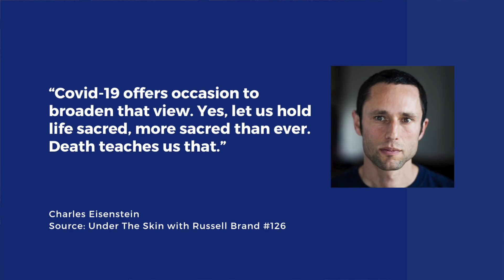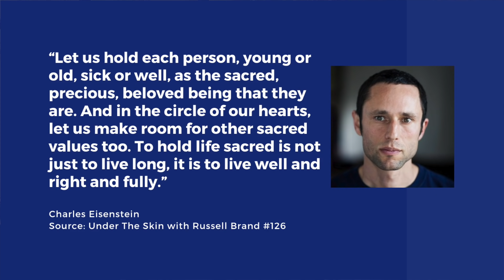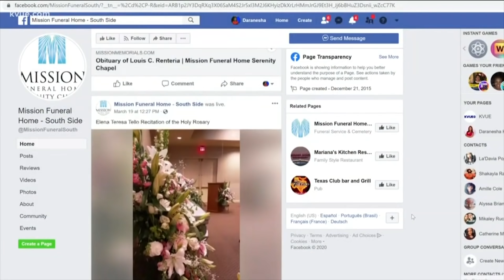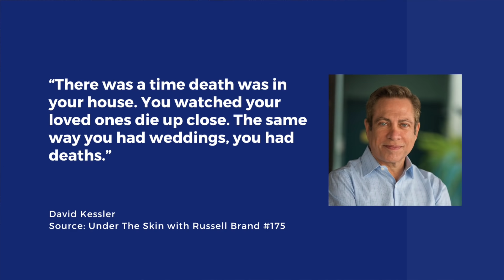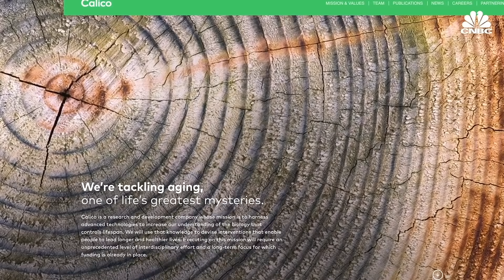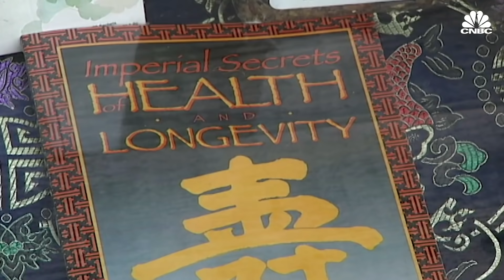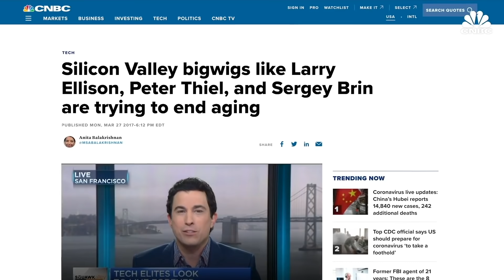How Super Rich Elites Plan To Live FOREVER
Whilst funerals are disrupted by the pandemic a number of billionaires have pumped money into research that aims to “solve death”.

Elites are taking over! Our only hope is to form our own. and get weekly bulletins too incendiary for anything but your private inbox.

My Audible Original, ‘Revelation', is released on 25 March